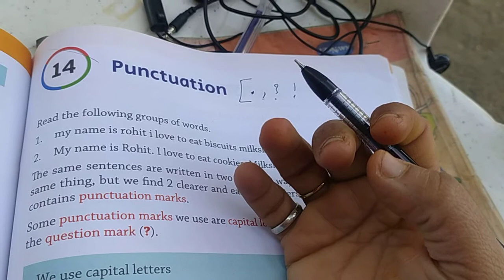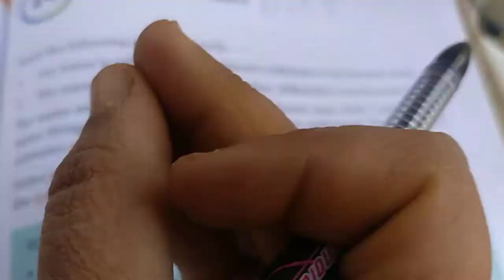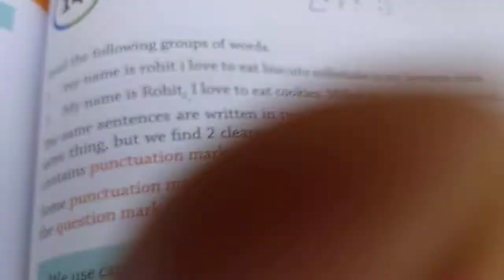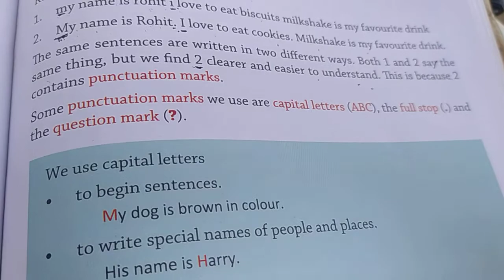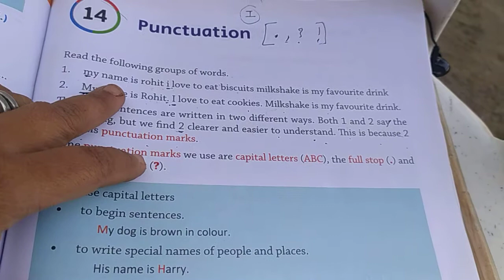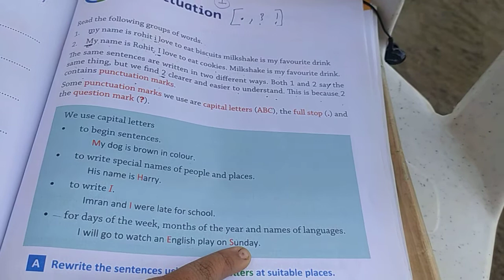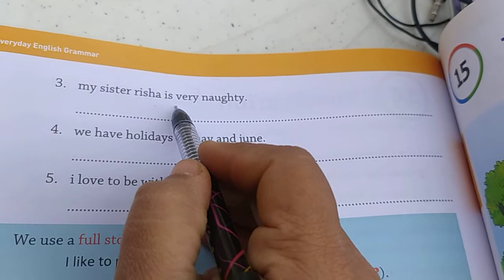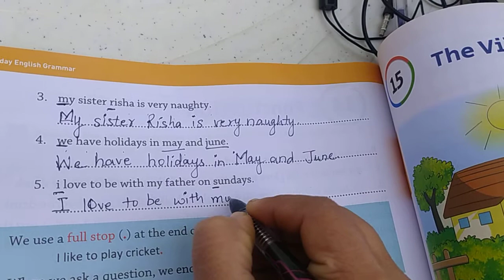Grade 1 - English Grammar - Ch. 14 - "Punctuation" - Part 1 - Ex. A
12/2/2021
Friday

Grade 1
English Grammar

CW - Ch. 14 - "Punctuation" - Part 1 Explained what is punctuation and which are different punctuation marks marks. Also completed Ex. A in TB

HW - Complete Ex. A in TB